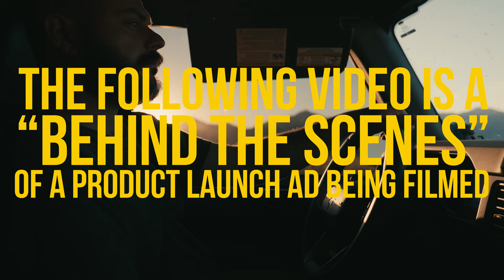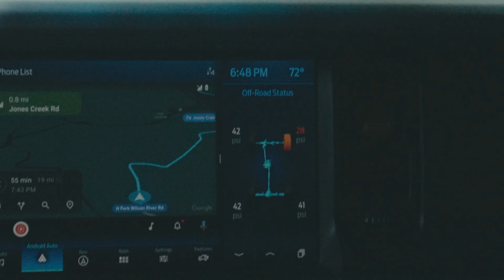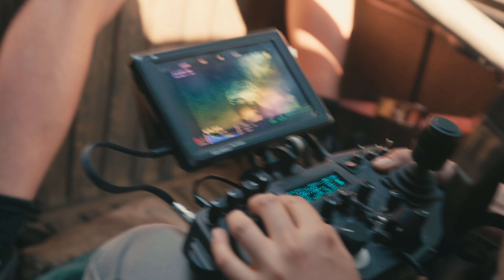NEW Product Launch coming 10.25 | Behind the Scenes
We are up in Oregon filming for our next product launch! Hang out and see some behind the scenes on how these projects normally go.

New product launches October 25th, once the launch releases I will link it here! For now, enjoy the behind the scenes!

Foggy Mornings & Dusty Trails | INTRODUCING the all-new KC FLEX ERA® 3 Dual Mode SAE Fog Lights

MB01N6QNGQOXXLR